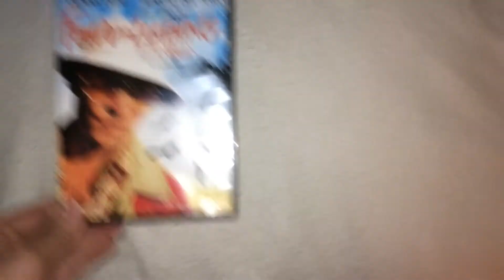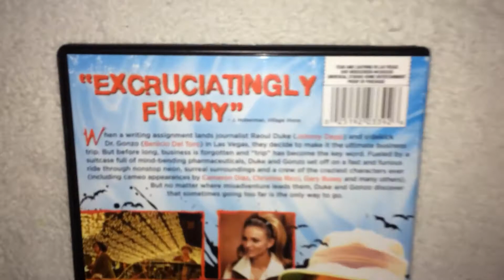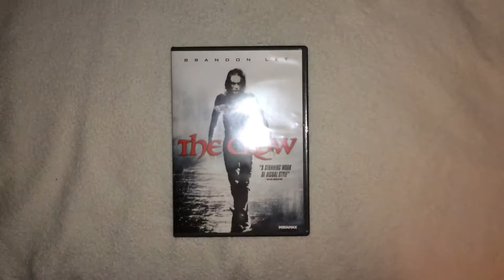My DVD Pickups for 10/18/18